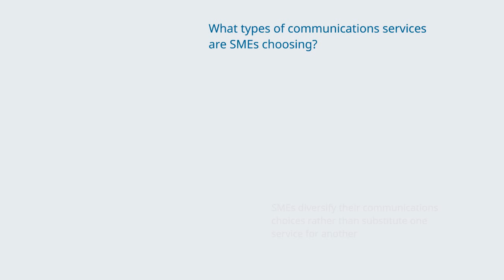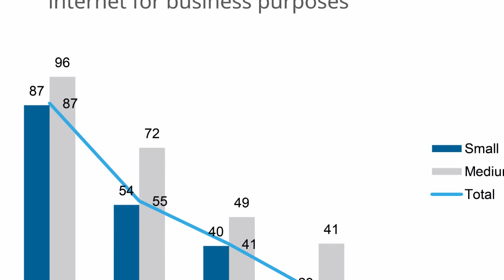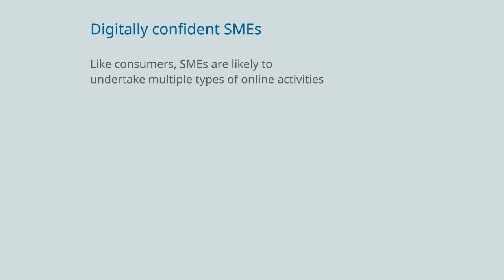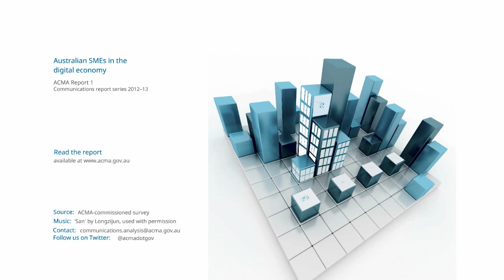Australian SMEs in the Digital Economy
The ACMA has released information on Australia's small and medium sized enterprises and their contribution to Australia's digital economy. Check out the stats on SMEs communication use and more